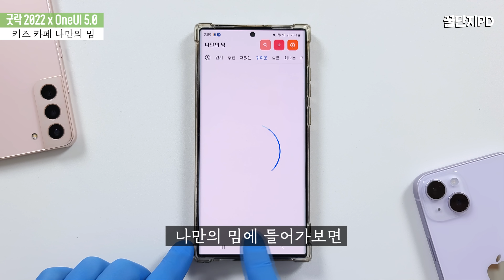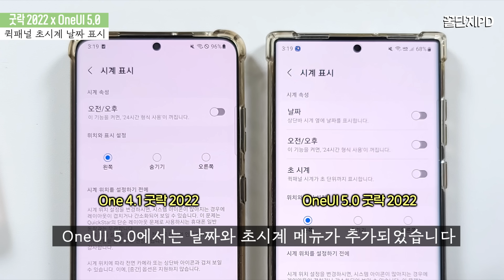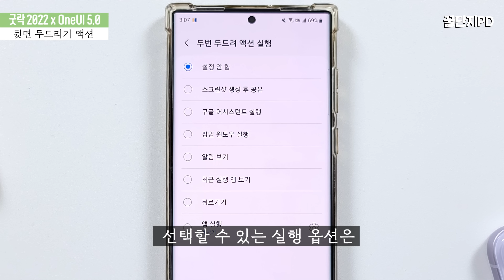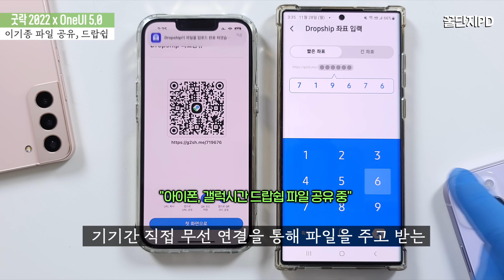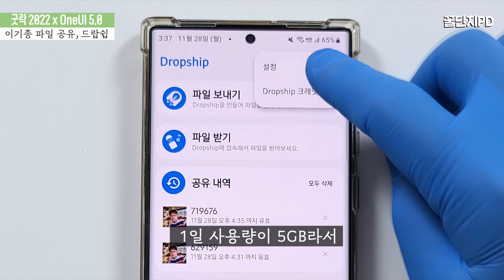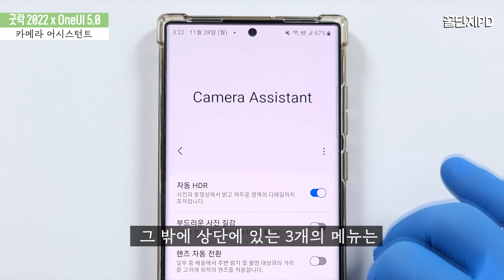갤럭시 굿락 2022 대규모 업데이트, 정말 유용한 6가지 기능들! ft.OneUI 5.0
갤럭시 스마트폰에 다양한 커스터마이징 옵션을 제공하는 굿락이 OneUI 5.0에 대응해서 대규모 업데이트를 진행했습니다. 그래서  다양한 기능들을 충분히 사용해보고 정말 유용하다고 판단한 6가지를 소개합니다.

☞ 타임 스탬프
0:00​​​​ 굿락 2022 업데이트
0:28 나만의 밈
1:14 초시계 날짜 표시
1:58 측면 버튼 길게 누르기
2:31 뒷면 두드리기
3:18 화면 꾹 누르기
4:23 이기종 파일공유
5:53 카메라 어시스턴트
6:53 꿀PD 한 마디